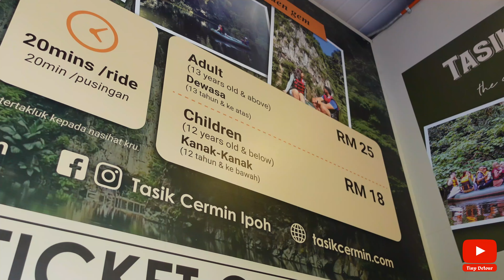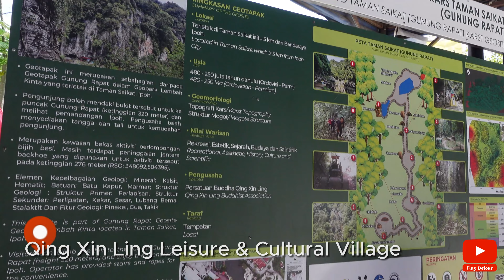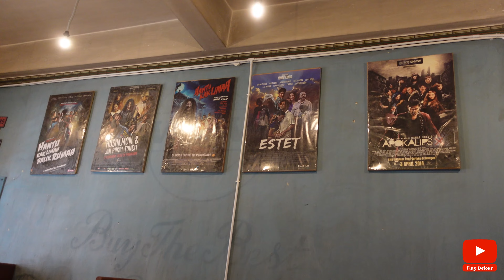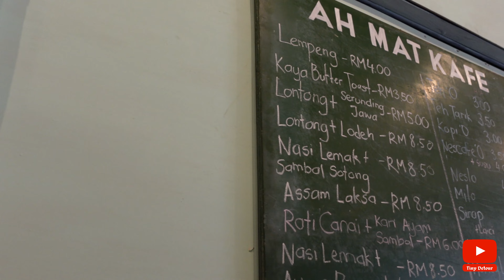We FOUND a HIDDEN Secret inside a CAVE! | IPOH, Malaysia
In this video, we continue exploring a part of Malaysia most tourists don't know much about – Ipoh. It is a charming town in northwestern Malaysia with an exciting food, culture, and art scene. Ipoh is getting more attention now that CNN recently rated it as one of the most underrated places in Asia. Follow us as we continue exploring the beautiful town of IPOH with our 3-year-old daughter.

We hope you enjoy being part of our journey as we document this adventure here on YouTube – writing everything THE HIGHS & THE LOWS

Your simple act of subscription helps us grow our channel in these early days. So, THANK YOU for your support.

CHAPTERS
00:00 Introduction
00:22 Breakfast at Kedai Makanan Nam Heong
02:44 Arriving at Tasik Cermin 2
03:39 Tasik Cermin 1
03:52 Preparing for Boat Ride
04:20 Boat Ride
07:36 Qing Xin Ling Leisure & Cultural Village
08:42 Ah Mat Cafe

SUPPORT US & buy a coffee which we need for all this editing 😊